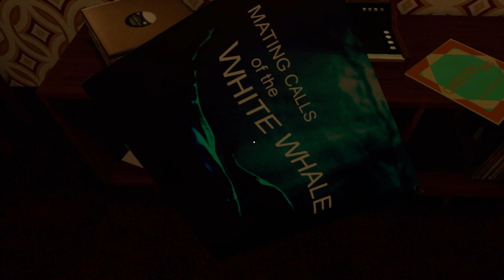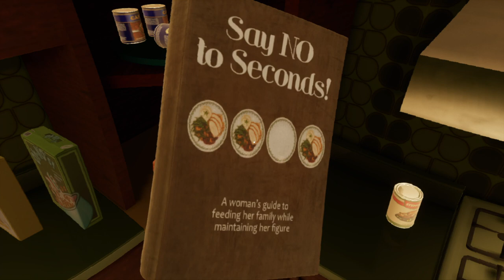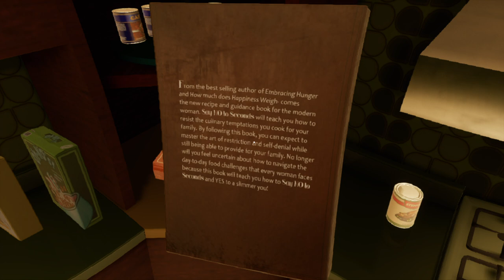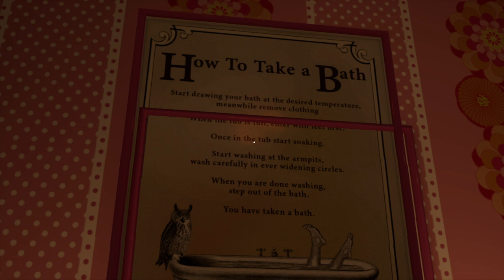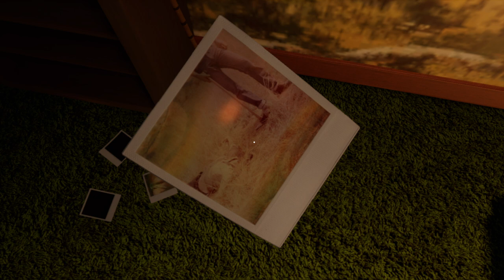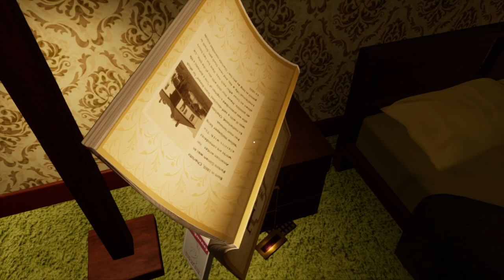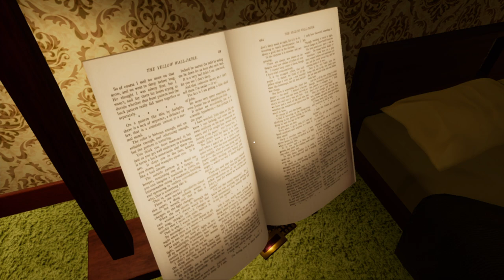Deliriant (PS4 PRO) Blind Full Playthrough #0